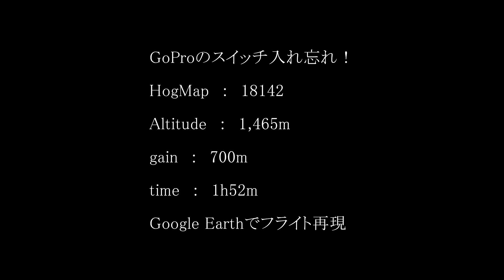2015 泉ヶ岳パラフェスタ Google Earthフライト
GoProのスイッチ入れ忘れ、Google Earthでフライト再現。Hogmap:18142